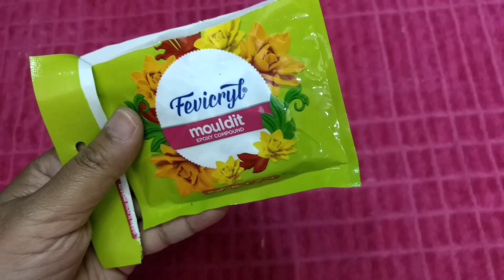पुराने घड़े (मटके ) को फेंकने से पहले ये वीडियो जरूर देखें। old clay pot recycling / zara creation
old clay pot recycling / zara creation// पुराने घड़े (मटके ) को फेंकने से पहले ये वीडियो जरूर देखें।